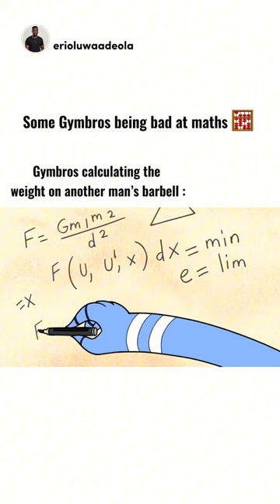Gym Bro Calculus: Counting Plates Like a Pro!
The Gym Bro—a curious creature who might confuse 'biceps' with 'bicepses', yet becomes a veritable Einstein when weights enter the picture. It's a known fact in the iron jungle: Gym Bros might struggle to split the bill at brunch, but they can calculate the weight on a barbell down to the last micro-plate with the precision of a NASA engineer.

The phenomenon is fascinating. Picture this: a Gym Bro in his natural habitat, surrounded by the clanking symphony of weights. He spots a fellow lifter loading up the bar. Instantly, his inner arithmetic aficionado awakens. Every weight plate becomes a numerical ballet, and each spin of the collar a complex equation. And voila! He's got your total poundage before you can say "deadlift."

And what about using gym space for their calculations? Oh, you bet. These Bros will pace, squat, and triangulate, turning the gym floor into their personal abacus. Need to figure out the weight on the bar? Give a Gym Bro a nod. They'll compute it while simultaneously deducing the rest of your workout plan and protein intake for the day.

But let's add some value to this mirthful musing. What this uncanny skill really highlights is the Gym Bro's deep-seated passion for all things fitness. It's a reminder that when we're truly engaged with our interests (be it weights, running, or yoga), we can perform mental feats that baffle and amaze us. Who needs a calculator when you're in love with the lift?

In essence, while our Gym Bros might not be your first call for tutoring in algebra, they are the unexpected savants of squat racks and deadlifts. And in the world of fitness, that's a skill worth its weight in gold. So next time you see a Gym Bro in deep concentration, remember: they're not just lifting weights; they're solving the universe's mysteries, one plate at a time.